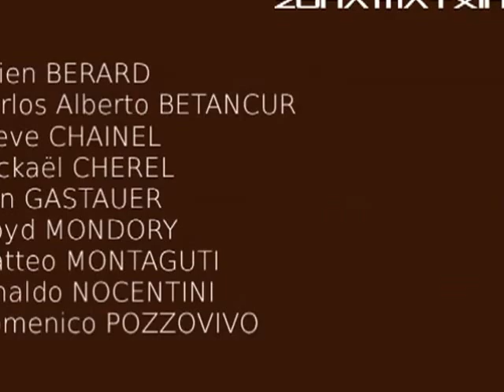AG2R-La Mondiale para la Vuelta 2013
Videoclip de presentación de AG2R-La Mondiale para la Vuelta 2013 en Zona Matxin

Note: I'm not the creator of this Music or images. If you know the original Image artist please feel free to send a message with Info, I'll gladly put it up in description. Make sure you support these bands by either licensing from their official website or by purchasing through iTunes, Amazon and other places. Have fun!